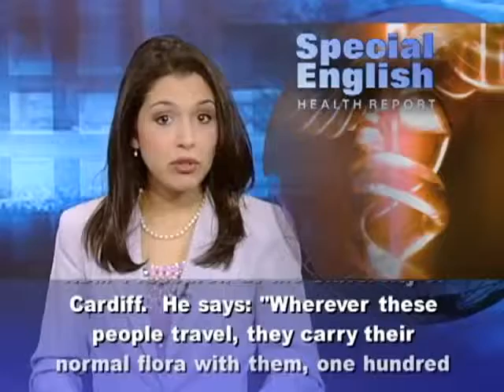Travelers May Spread Drug Resistance Gene From South Asia 4418